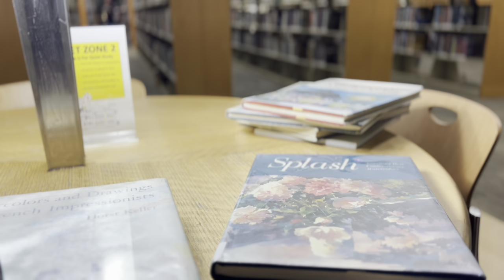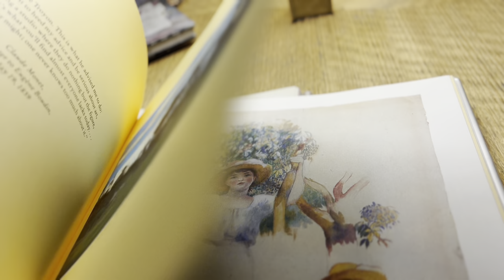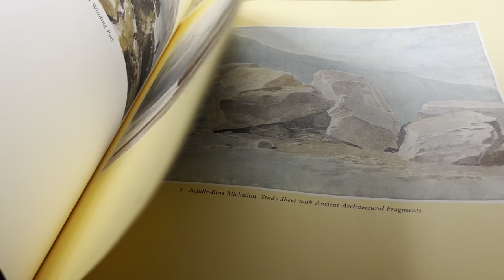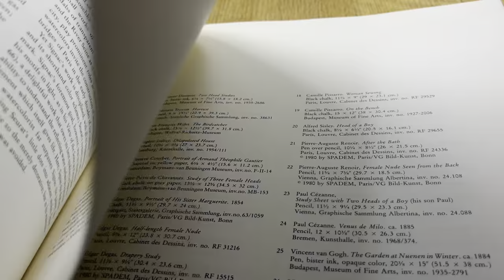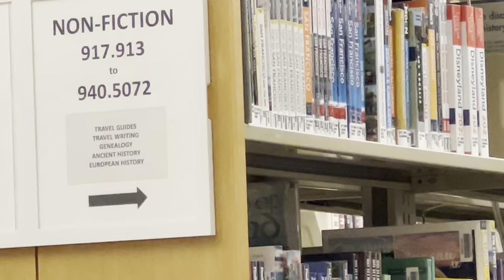Whisper!!! in library, for real